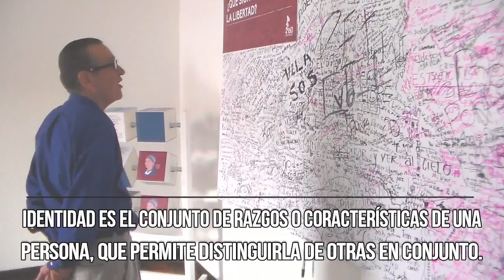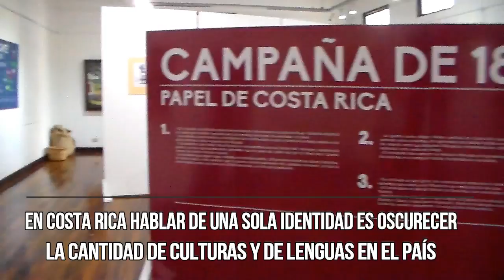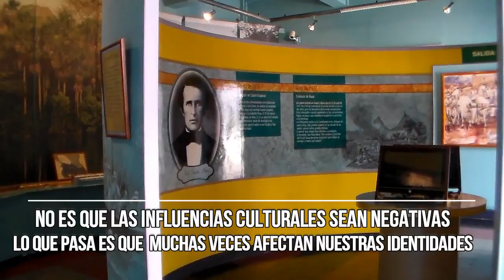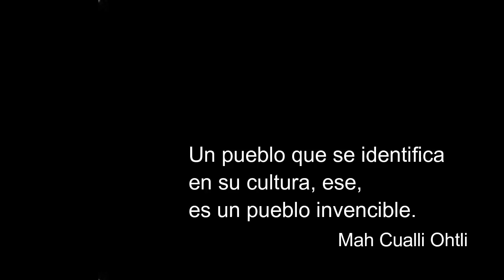Videos Historias Comunes Capítulo 11.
Capítulo 11.  Se vos mismo y no otro.  En este vídeo hablamos acerca de la identidad del costarricense, lo importante de conocer la historia y conocernos un poco más como personas.